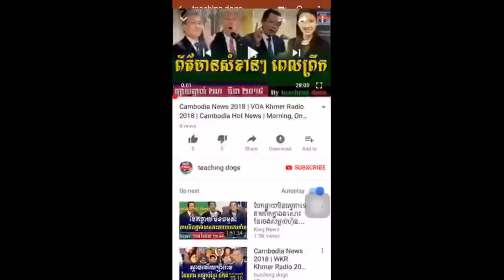Cambodia News 2018 | VOD Khmer Radio 2018 | Cambodia Hot News | Evening, On Tuesday 03 April 2018